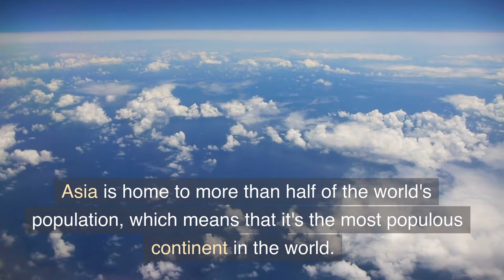Facts about Asia geography | Interesting Facts About Asia Continent | Lesson For Kids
Watch this video on Facts about Asia geography | Interesting Facts About Asia Continent. Asia is the largest and most populous continent on earth, home to more than half of the world's population. It is a diverse region that encompasses many cultures, languages, and religions, as well as varied landscapes, from towering mountain ranges to lush tropical forests. Here is an overview of Asia for kids.

Geography: Asia is bordered by the Pacific Ocean to the east, the Arctic Ocean to the north, Europe to the west, and Africa to the southwest. The continent is divided into several regions, including the Middle East, Central Asia, South Asia, Southeast Asia, and East Asia. Some of the most famous mountain ranges in Asia include the Himalayas, the Tian Shan, and the Hindu Kush. The largest and deepest ocean on Earth, the Pacific Ocean, is located to the east of Asia.

Climate: Asia has a wide range of climates, from the frozen Arctic tundra in the north to the tropical rainforests in the south. The monsoon season, a period of heavy rainfall that occurs in many parts of Asia, has a significant impact on the region's weather patterns.

People: Asia is home to more than 4 billion people, making it the most populous continent on Earth. The population is incredibly diverse, with many different ethnic groups and languages. Some of the largest and most influential countries in Asia include China, India, Japan, Indonesia, and Russia.

Culture: Asia is renowned for its rich and diverse cultural heritage. From the ancient civilizations of China and India to the vibrant and modern societies of Japan and South Korea, Asia has a long and fascinating history. Many of the world's most famous landmarks and monuments are located in Asia, including the Great Wall of China, the Taj Mahal, and the Temple of the Emerald Buddha.

Religion: Asia is home to a wide variety of religious traditions, including Hinduism, Buddhism, Islam, Christianity, and Taoism. Some of the most important religious sites in Asia include the Kaaba in Mecca, the Golden Temple in Amritsar, and the Temple of Heaven in Beijing.

Food: Asian cuisine is renowned for its flavor, variety, and health benefits. From spicy curries to savory stir-fries, there is something for everyone. Some of the most famous Asian dishes include sushi, ramen, pho, biryani, and pad Thai.

Sports: Many popular sports originated in Asia, including martial arts, badminton, and table tennis. Soccer, or football, is also widely played throughout the continent, with many top-ranked teams and players. The Olympic Games have been hosted several times in Asia, including in Tokyo (1964), Seoul (1988), and Beijing (2008).

Economy: Asia is home to some of the world's largest and fastest-growing economies, including China, Japan, and India. The region is a major player in the global economy, with many countries specializing in high-tech industries such as electronics, biotechnology, and finance.

Overall, Asia is a vast and fascinating continent with a rich cultural heritage, diverse populations, and incredible natural beauty. Whether you're interested in history, geography, culture, or just want to learn more about this amazing part of the world, there is something for everyone in Asia.